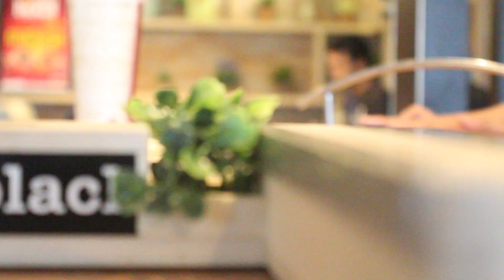meetup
have nice day with all the friends .ENJOY,,